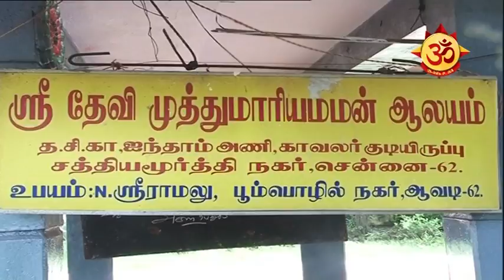ஸ்ரீதேவி முத்துமாரியம்மன் ஆலய சிறப்புகள்.